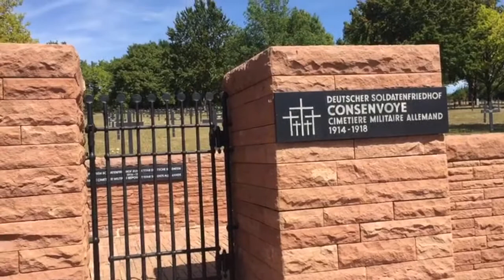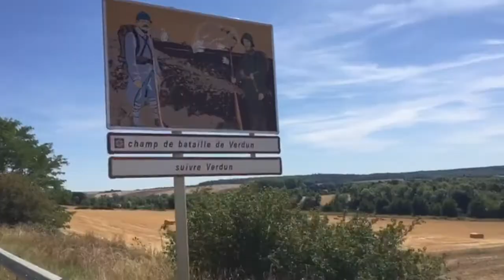Les Moëres - Roubaix - Epinois - Villers-sur-Meuse - Nancy - Epinal - Mulhouse - The Johns Riders